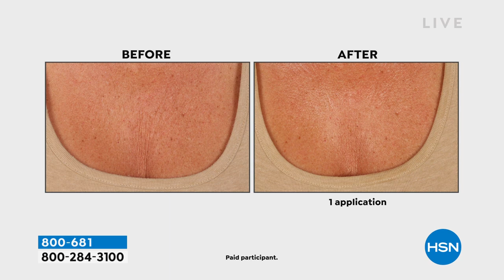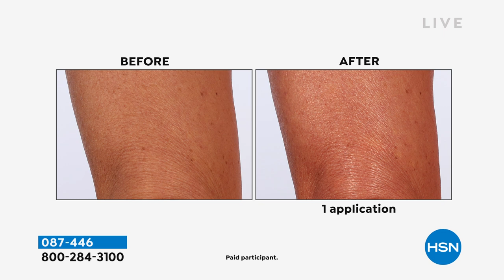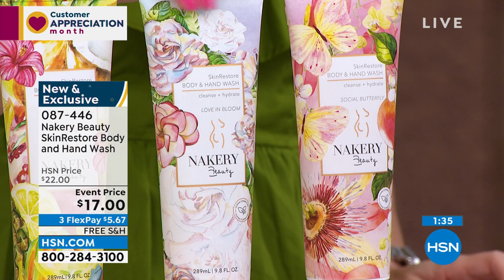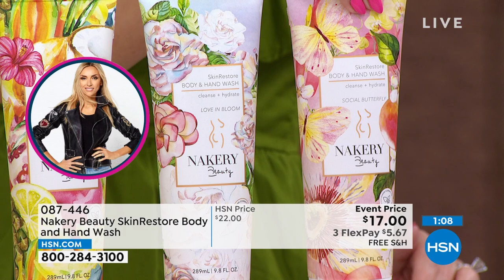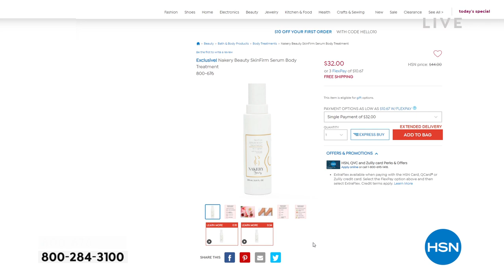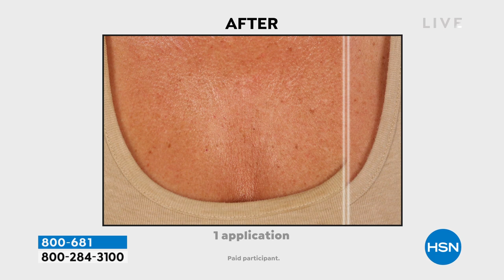HSN | Nakery Beauty Premiere 04.28.2022 - 08 AM